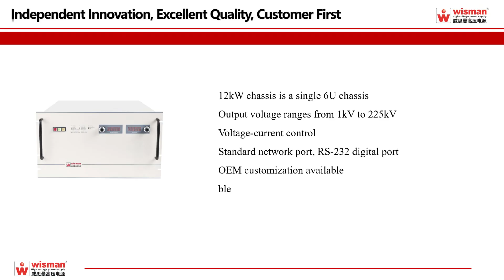2023年9月27日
Wisman Rack mount DG Series High Voltage Power Supply
Voltage: 1kV~225kV
Power: 12kW~100kW
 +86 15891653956